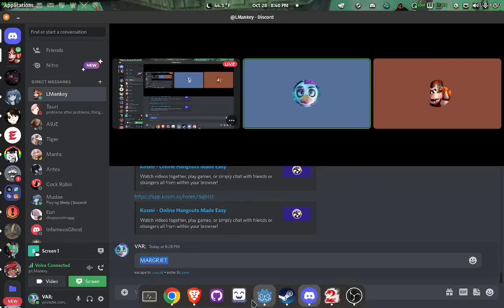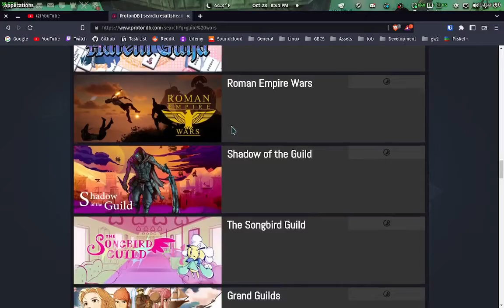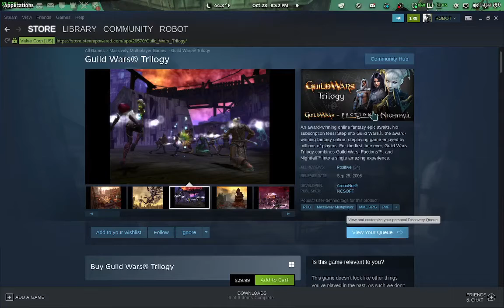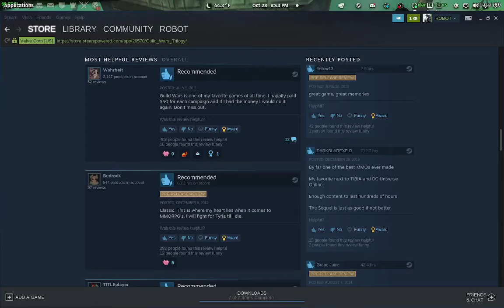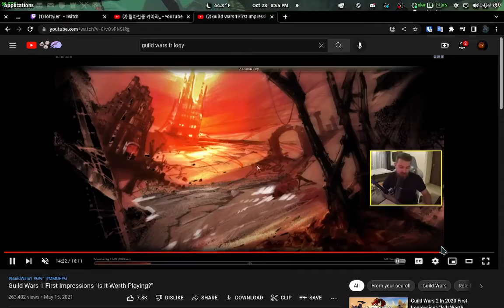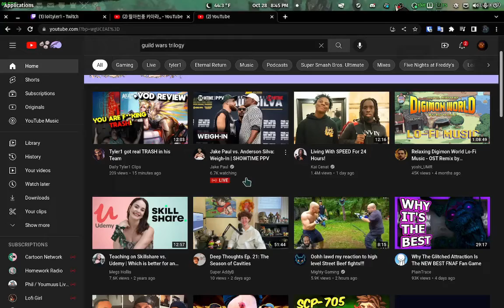Defeating all bosses in Mad King's Labyrinth | Guild Wars 2